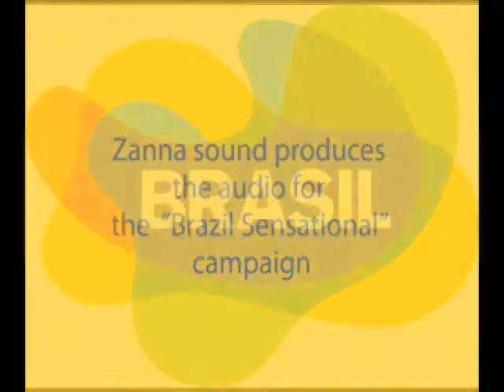Embratur Sensacional by Zanna Sound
Zanna creates sound track for Embratur Sensacional campaign, which has represented Brazil in over 10 contries, in 10 languages.